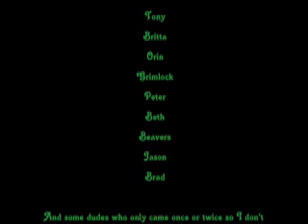Appleton Pick-up Ultimate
Pick-up ultimate frisbee from Appleton, WI.